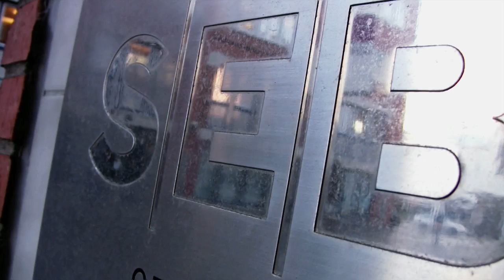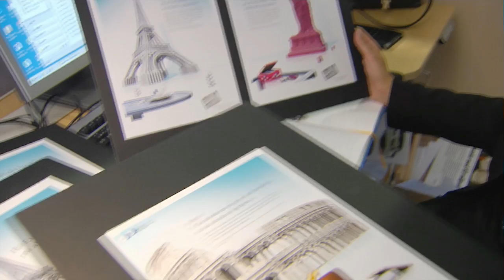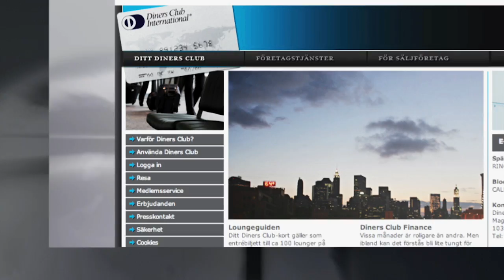Diners Club International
an informational video about Diners Club International in Europe